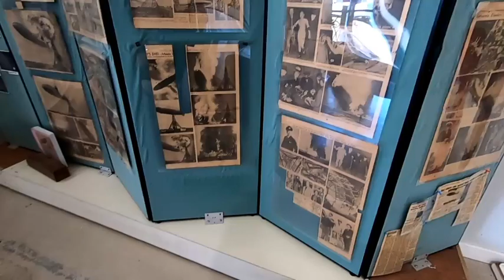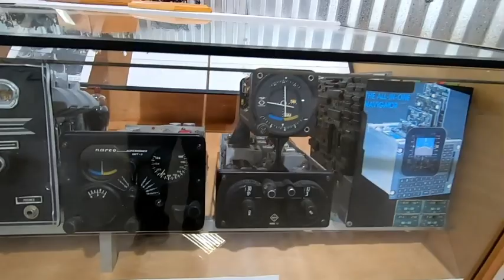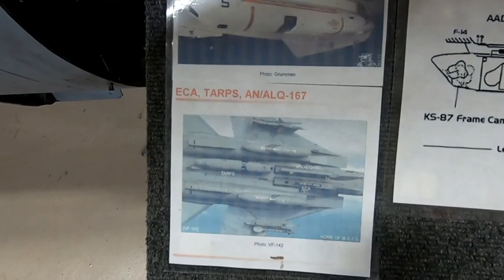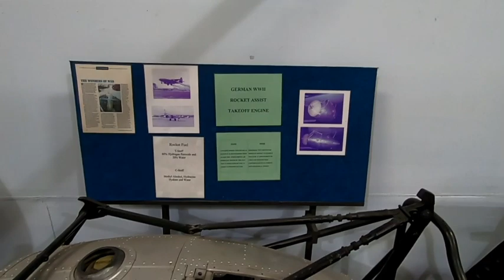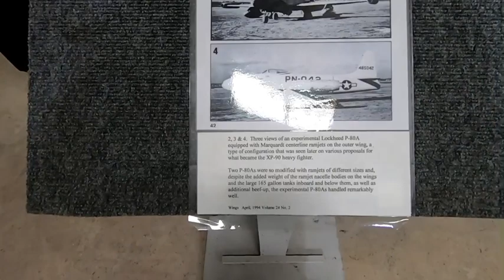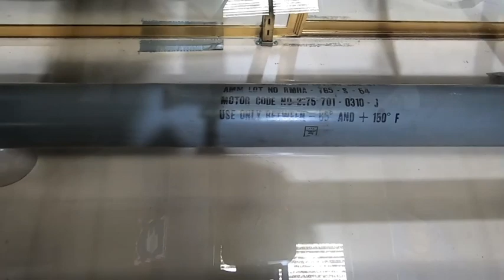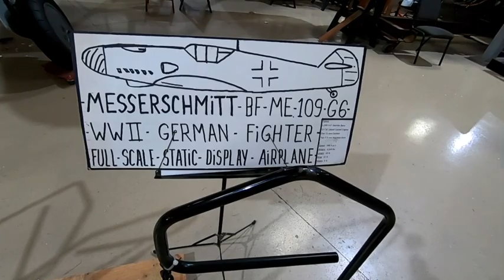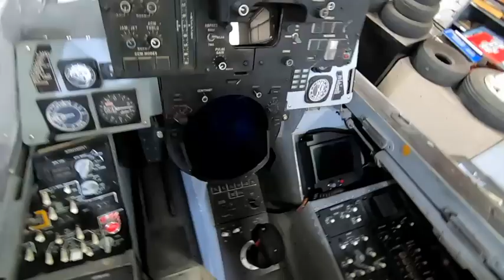Air Victory Museum. In Lumberton New Jersey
Look at old military planes and sit in a p80 cockpit.